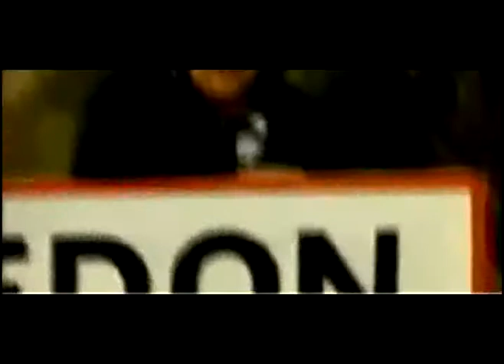Entrepeñas H2O rocktrip capítulo 1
Cerca de Sacedón se encuentra el pantano de Entrpeñas, buenos muros con vias interminables...